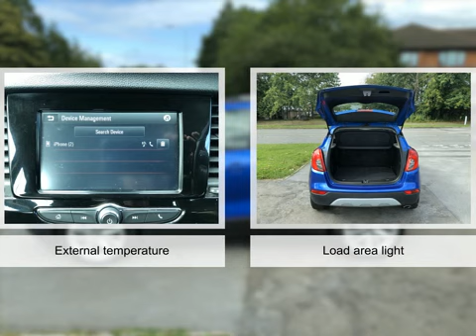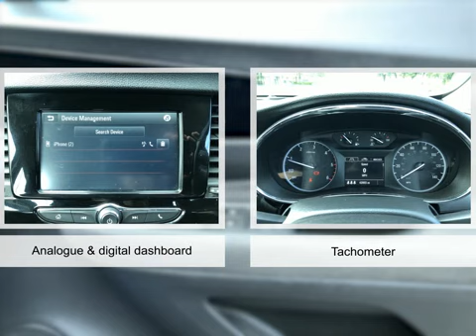For sale 2017 VAUXHALL MOKKA X ACTIVE CDTI S/S MANUAL DIESEL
For sale CV67OUS a 2017 VAUXHALL MOKKA X ACTIVE CDTI S/S MANUAL DIESEL with 42514 miles for only £9695. Don't miss out on your next used car come down and test drive it today!